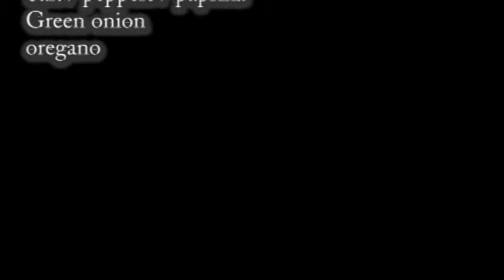Stuffed chicken usually called Matambre de pollo in Argentina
Tasty and Delicious Stuffed chicken usually called Matambre de pollo in Argentina try this easy recipe